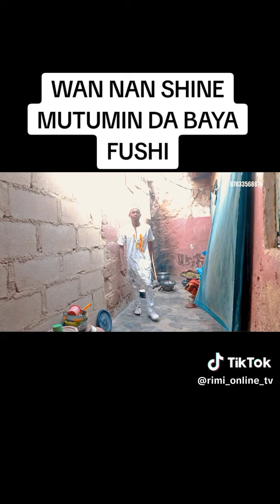BAKAFISHI EPISODE 2